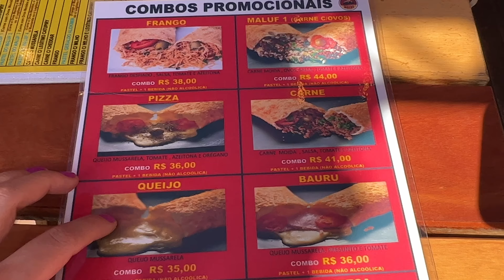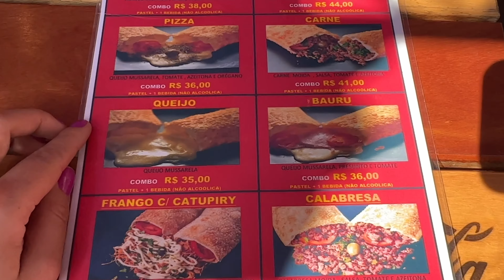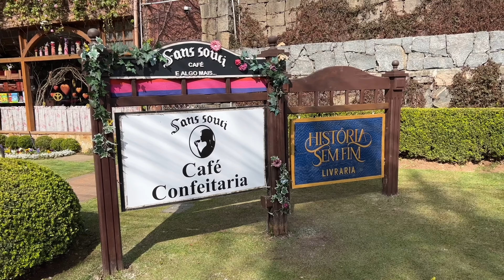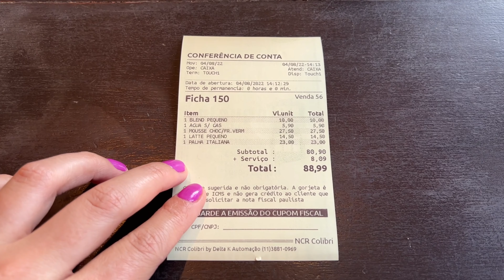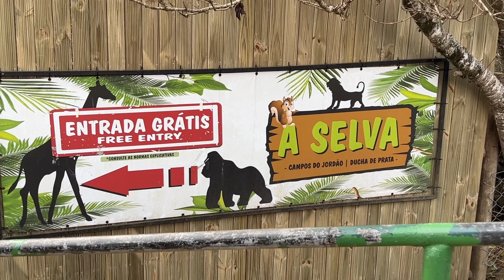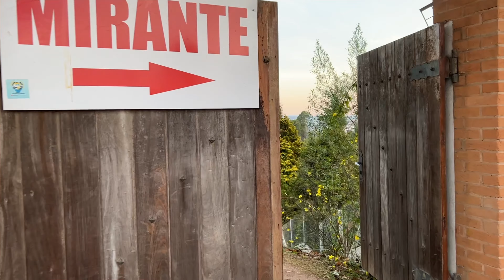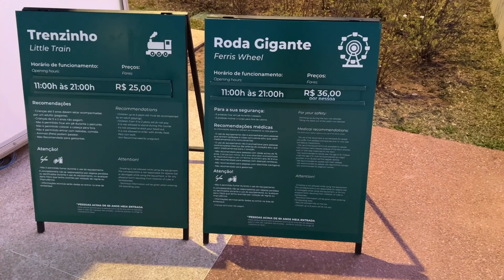O QUE FAZER EM CAMPOS DO JORDÃO EM 1 DIA | Dicas de lugares, preços, onde comer + Desabafo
00:01 - Portal de Campos do Jordão
00:57 - Parque Capivari
01:17 - Balanço de Girassol
01:33 - Praça do Capivari
01:53 - Pastelão do Maluf
02:47 - Bar Baden Baden
02:59 - Rua de Guarda-Chuva
03:10 - Iceland
04:06- Cabine Telefônica
04:38 - Romantik Dalen
05:10- Sans Souci
06:27- Jardim Amantikir
08:56- Pico do Itapeva
12:43- Ducha de Prata
14:27- Morro do Elefante

Livros que recomendo:
Seja Foda!
Mais esperto que o Diabo
Como fazer amigos e influenciar pessoas